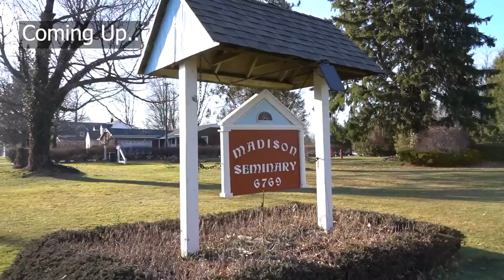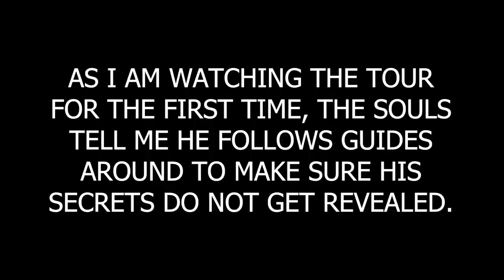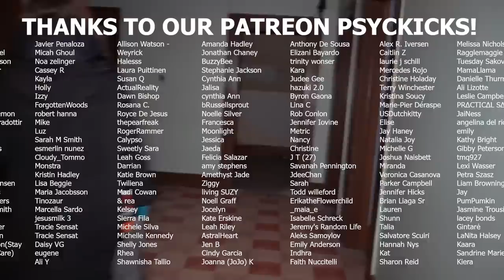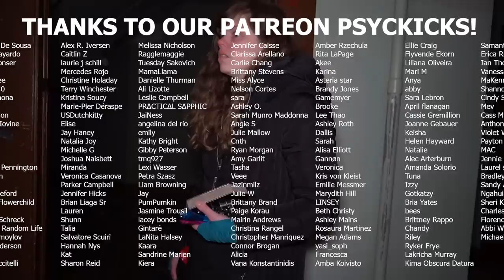Mediums Reveal the Dark Past of the Haunted Madison Seminary PT1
7 foot tall shadow men are SO overrated! The secrets of the Madison Seminary are the real horrors of this haunted location.

This week we took our paranormal investigation team to a haunted building with roots from the Civil War. Once home to American war heroes of women and men alike, this paranormal place houses more than meets the eye.

From a horror of a women's parolee program once called, "Opportunity Village" to a malicious  growl once caught on an EVP,  an alleged murder of a young woman buried in the floor, and haunted doll who hang out at your team base, the paranormal activity of this haunted home tops our personal lists.

Equipped with EMF readers, Ovilus, poltertune, motion sensors, spirit box, cat balls, and of course two psychic mediums, the paranormal experience we all faced may have just changed our perspectives on ghostly encounters forever. Because let's be real. The most terrifying thing in life is not death. It humans and the horrors in history they can create.

BOOK A PET PSYCHIC OR MEDIUM READING:
Olivia the Medium:

RECOMMENDED PRODUCTS:
►Ghost Hunting Equipment ►

CHAPTERS:
0:00 - Intro
0:00 -
0:00 -
0:00 -
0:00 - Check Out Our Podcast for More!

url